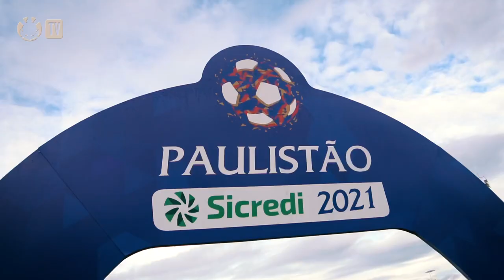CONHEÇA a história de RODRIGO VARANDA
O atacante Rodrigo Varanda, cria do Terrão, contou mais sobre usa história de vida aqui na Corinthians TV!